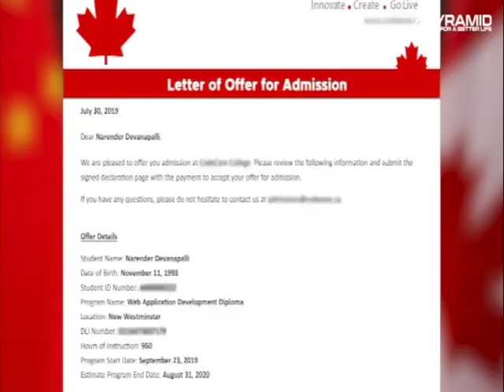'ਮੈਂ ਬਾਣੀਆ ਪੁੱਤ ਆ, ਇਸੇ ਕਰਕੇ ਮੇਰੀ ਗਾਇਕੀ ਬਰਦਾਸ਼ਤ ਨਹੀਂ ਕੀਤੀ ਜਾਂਦੀ'